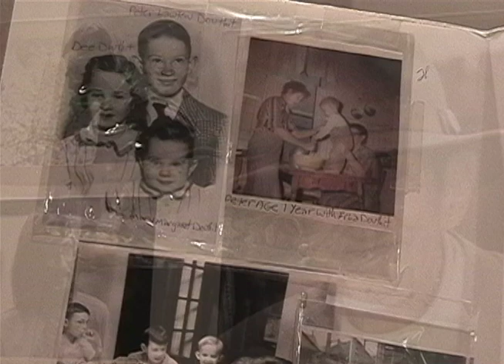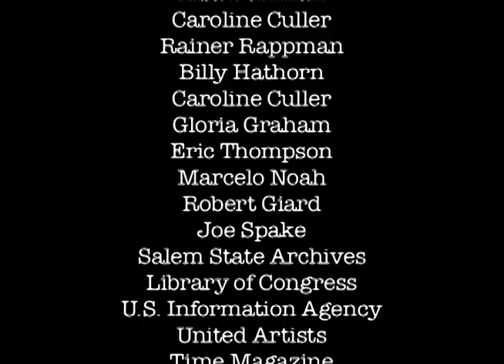A Tale of Two Poets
Shown at the 2013 Taos Shortz Film Festival and the 2013 New Mexico Film Festival.  Directed by Jean E. Stevens.  Peter Rabbit and Anne MacNaughton recount the memorable path they took from the Drop City and Libre communes to the creation of the acclaimed Taos Poetry Circus, inspiring a new generation of poets.  This film was screened on April 8, 2015 with "A Great Day in Harlem" as part of the Beats & Bebop--A Jazz and Poetry Tribute to Peter Rabbit at the Taos Center for the Arts Auditorium.